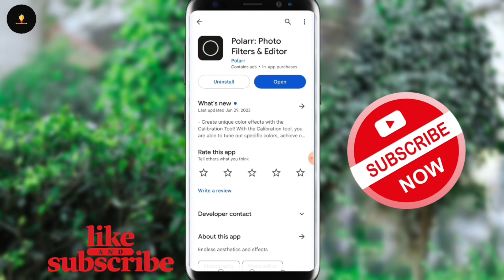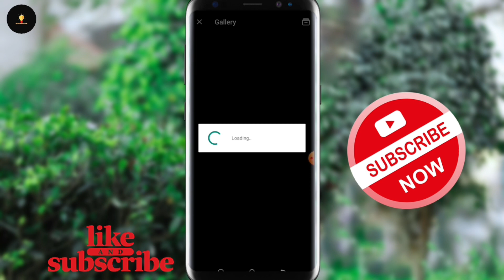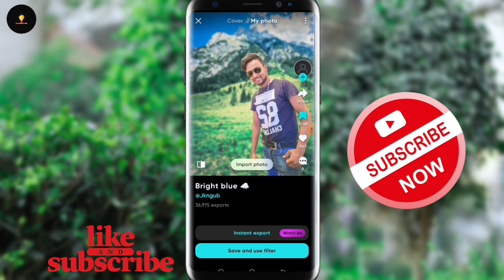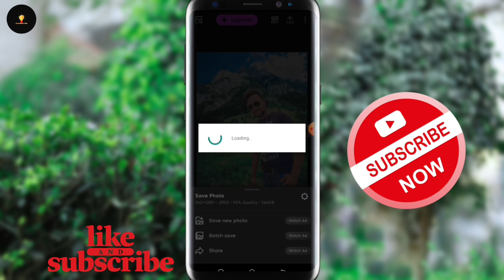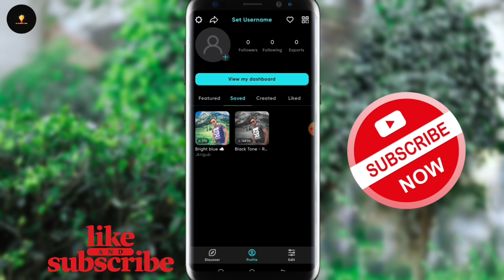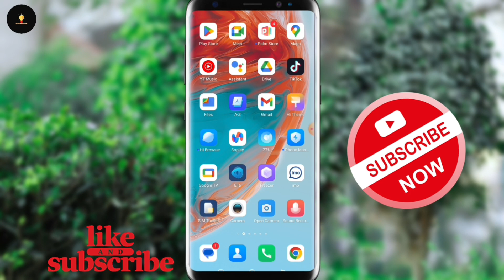QR কোড দিয়ে ছবি এডিটিং করার উপায় | QR Code Photo Editing | polarr photo editing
qr code photo editing app.